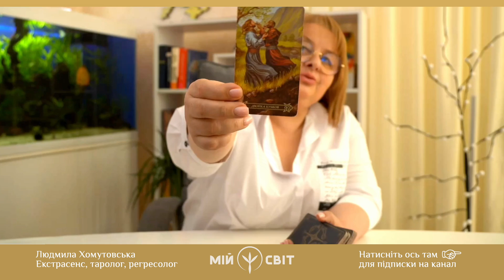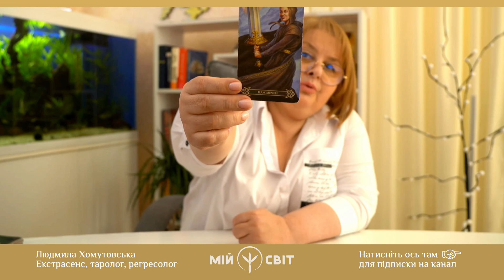День перемоги України. Прогноз майбутнього від екстрасенса і таролога Людмили Хомутовської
До кожної прикраси "Мій Світ" та "Нескінченність" ми даруємо кристал! 💎 Замовляйте тільки в офіційній крамниці

Автори каналу "Мій Світ" можуть не поділяти думки запрошених гостей.

День перемоги України